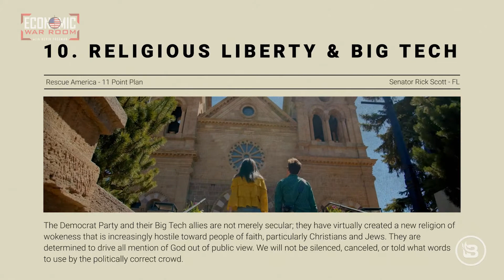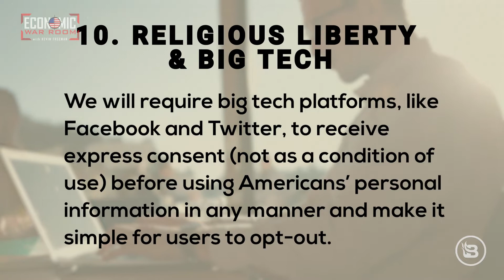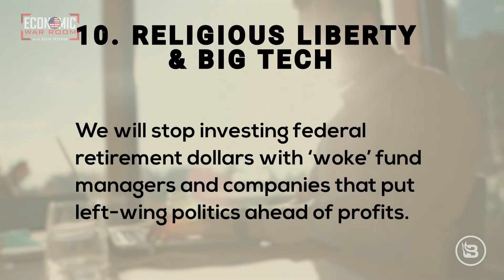Finally, a Republican plan to reject cancel culture and hold Big Tech accountable!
It could even be an end to the federal funding of the ESG movement.